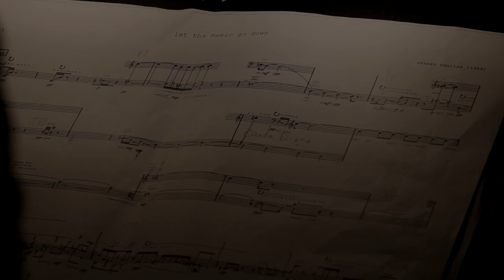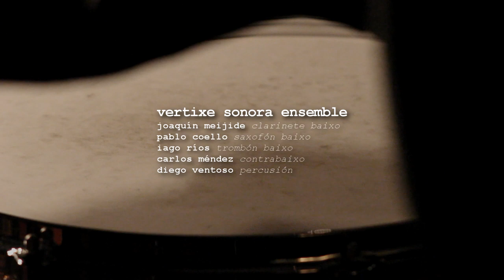zesses seglias - let the music go down (2013)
performed by vertixe sonora ensemble
video by manuel del río

live recording
September 17, 2013
MUSIC AND ART: SOUND CORRESPONDENCES
CGAC Auditorium, Santiago de Compostela|SPAIN

joaquín meijide|bass clarinet
pablo coello|bass saxophone
iago ríos|bass trombone
diego ventoso|percussion
carlos méndez|double bass